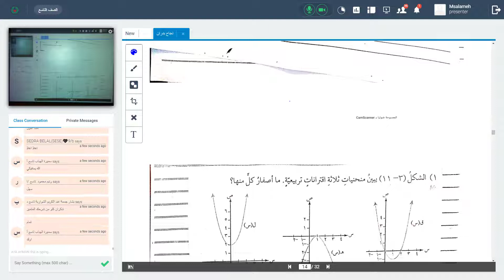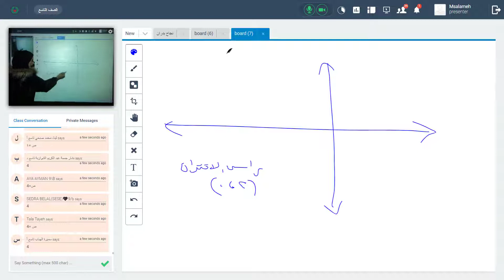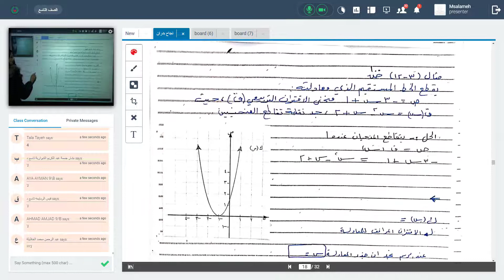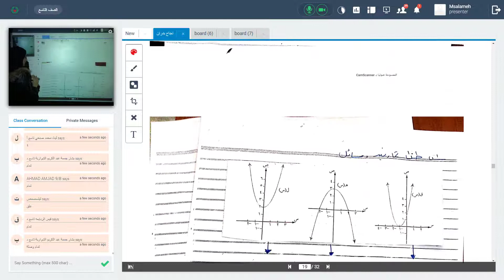الصف التاسع الرياضيات حل اسئله الدرس 22 11 2020